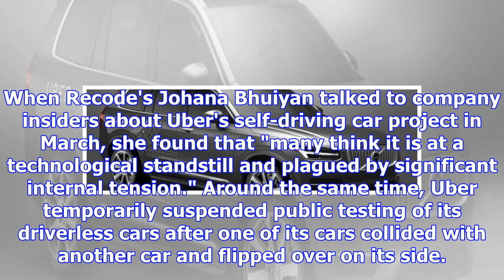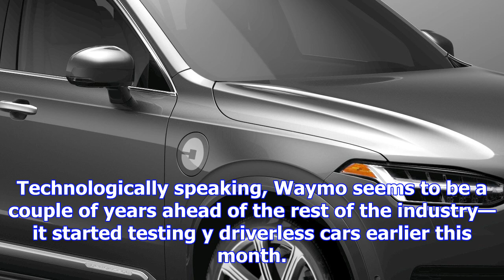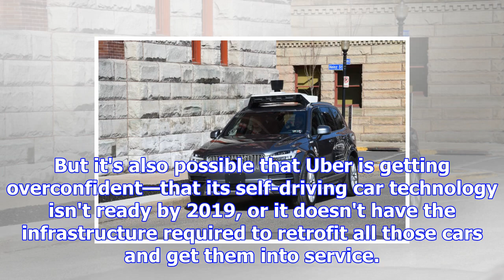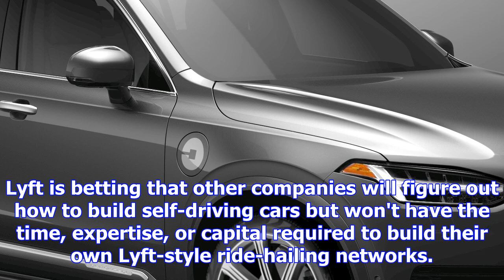Uber is taking a big risk by ordering 24,000 cars from volvo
Uber has signed a deal with Volvo for 24,000 XC90 sport-utility vehicles for delivery between 2019 a...